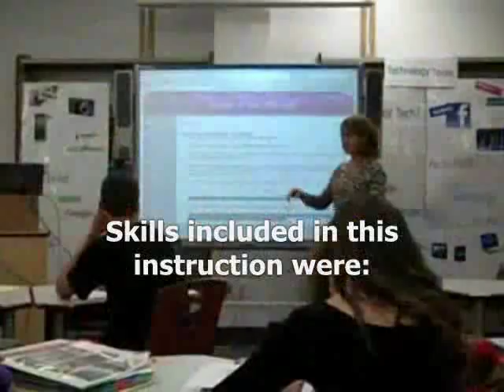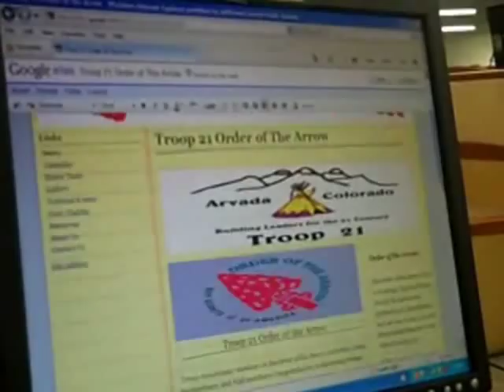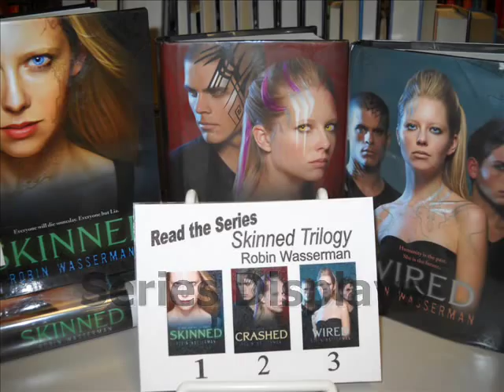Arvada West Highly Effective Library video